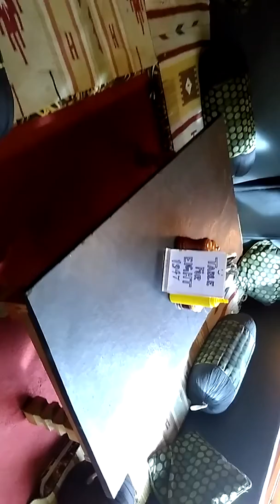Mesmerizingmanali part-4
Cafe 1947